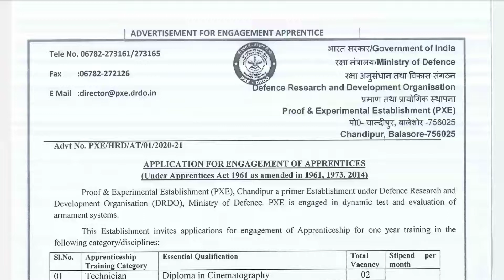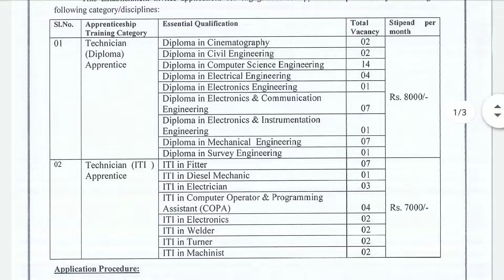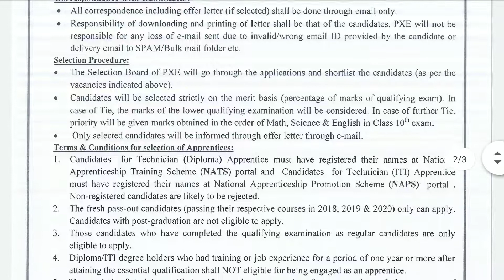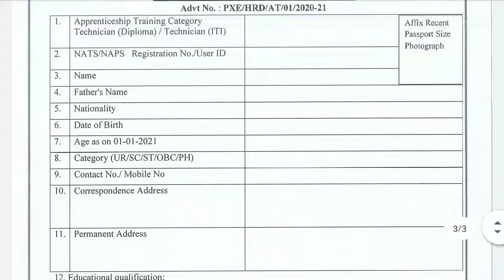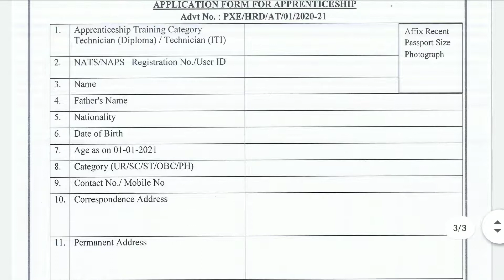NEW JOB VACANCY DRDO CHANDIPUR, BALESORE, ODISHA, INDIA